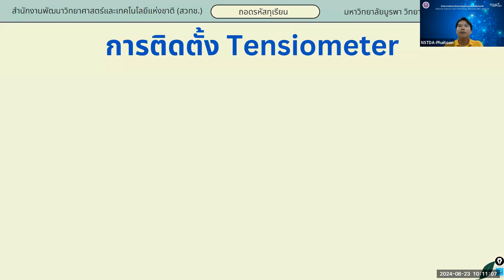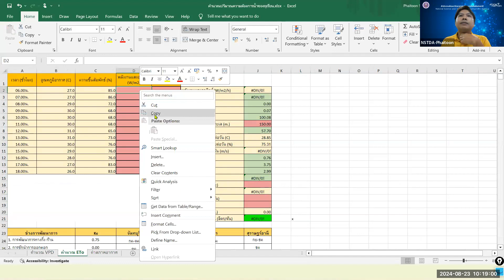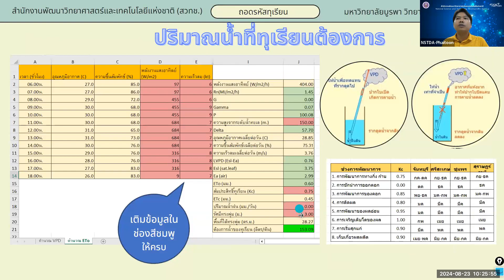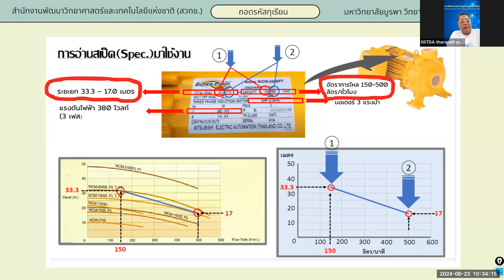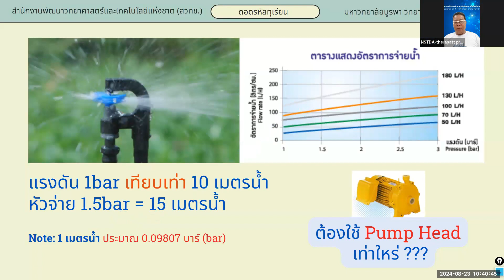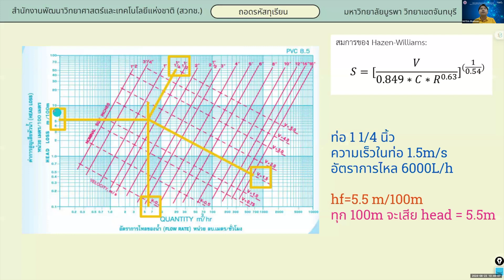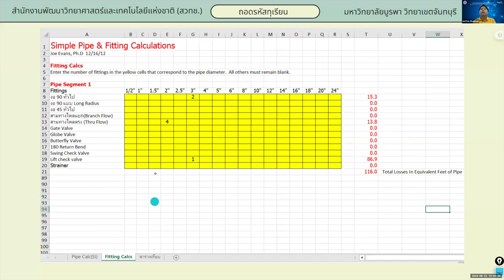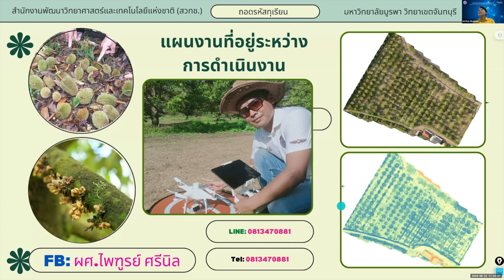บันทึกการเสวนาออนไลน์ "การจัดการน้ำในสวนทุเรียนด้วยระบบ Smart" EP. 2/3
บันทึกการเสวนาออนไลน์
เรื่อง การจัดการน้ำในสวนทุเรียนด้วยระบบ Smart
ลิงค์เอกสารประกอบการบรรยาย
หัวข้อเสวนา
: โปรแกรมการผลิตทุเรียนในรอบฤดูกาลผลิต ช่วงทำใบ ทำดอก ทำลูก แต่ละช่วงเวลามีช่วงเวลาทองอะไรบ้าง มีเวลาวิกฤตอะไรบ้าง ถ้าพลาดเวลาทองจะเสียหายอย่างไร และมีวิธีจัดการอย่างไรไม่ให้พลาดเวลาทอง

: การจัดการน้ำ ทุเรียนใช้น้ำอย่างไร ใช้เมื่อไหร่ ใช้เท่าไหร่ วิธีการคำนวณ และวิธีการให้น้ำแบบแม่นยำตามความต้องการของทุเรียน

แนะนำการออกแบบระบบน้ำในสวน เพื่อการให้น้ำแบบแม่นยำทั่วทั้งแปลง

1.ผศ.ไพฑูรย์ ศรีนิล คณะวิทยาศาสตร์และศิลปศาสตร์ มหาวิทยาลัยบูรพา วิทยาเขตจันทบุรี
2.ผศ.ดร.สุมิตร คุณเจตน์ นักวิจัยอิสระ กรรมการสมาคมทุเรียนไทย และสมาคมมังคุดไทย
3.นายเฉลิมชัย เอี่ยมสะอาด นักวิชาการอาวุโส ฝ่ายถ่ายทอดเทคโนโลยี สถาบันการจัดการเทคโนโลยีและนวัตกรรมเกษตร สำนักงานพัฒนาวิทยาศาสตร์และเทคโนโลยีแห่งชาติ (สวทช.)
4.นายธีรพัชส ประสานสารกิจ นักวิชาการอาวุโส ฝ่ายถ่ายทอดเทคโนโลยี สถาบันการจัดการเทคโนโลยีและนวัตกรรมเกษตร สำนักงานพัฒนาวิทยาศาสตร์และเทคโนโลยีแห่งชาติ (สวทช.)